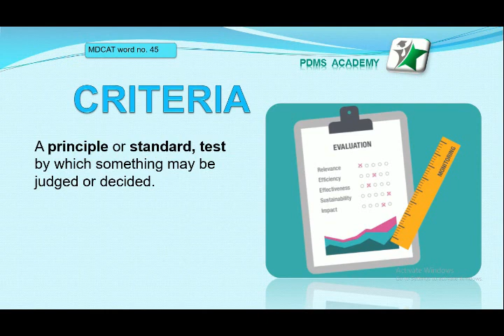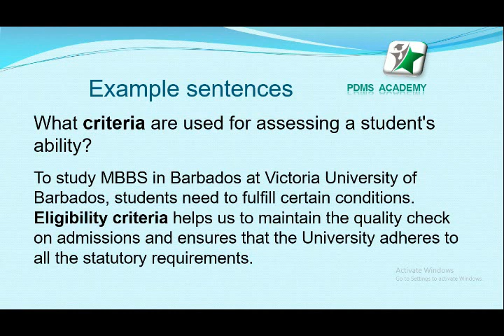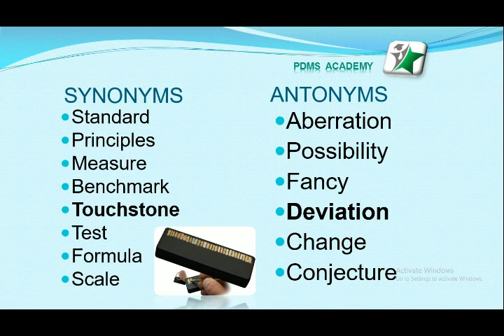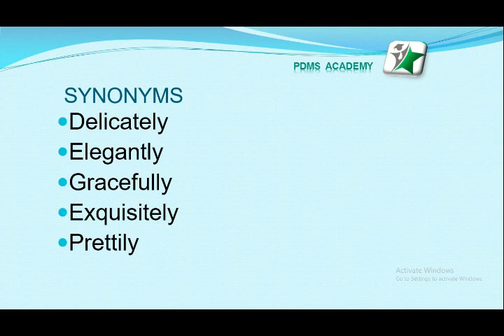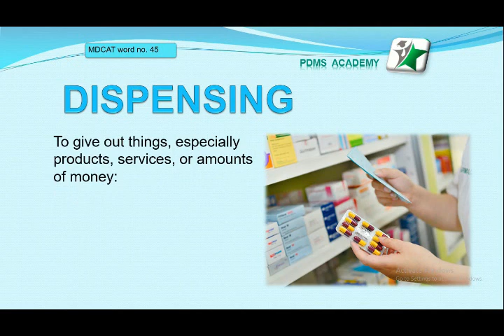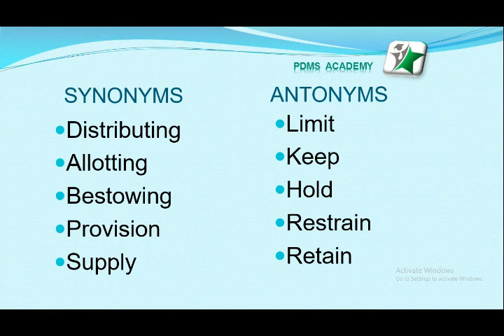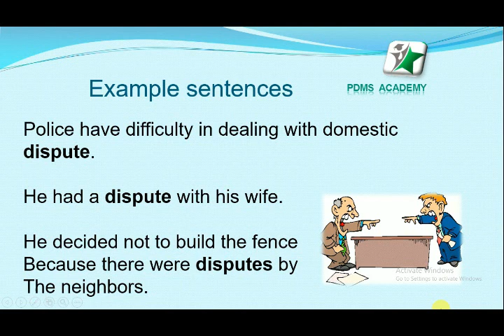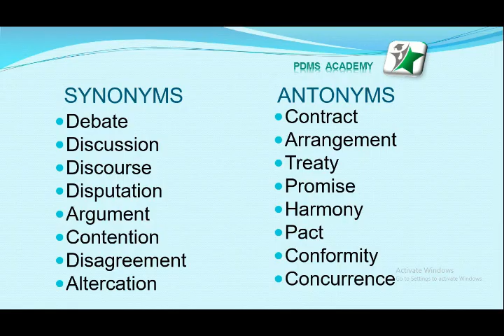MDCAT ENGLISH VOCABULARY || part 8